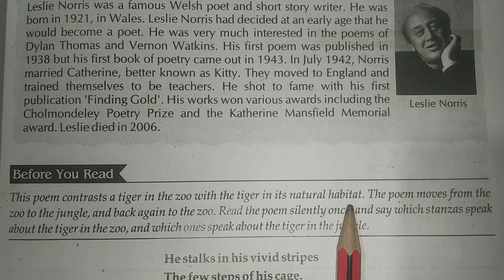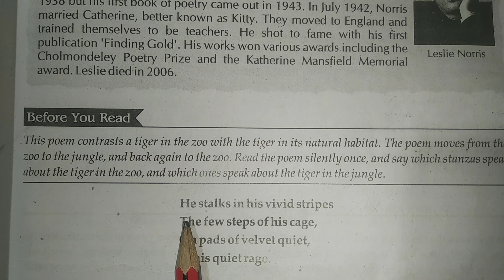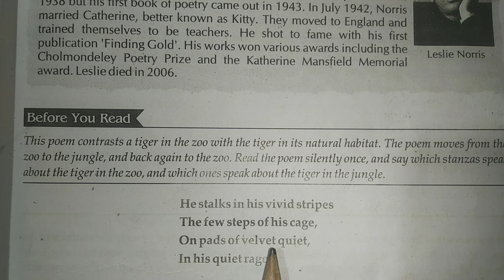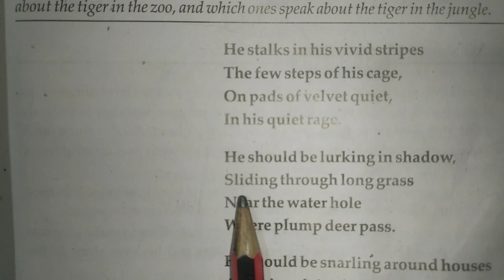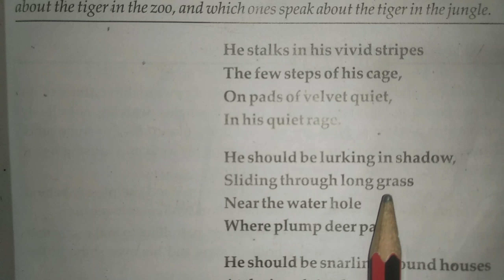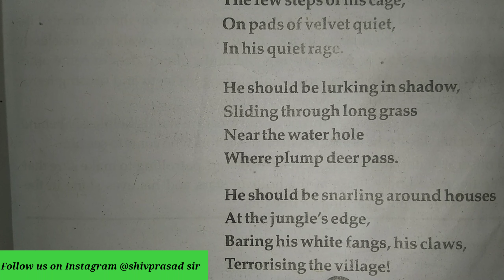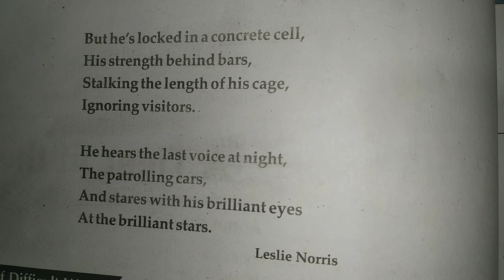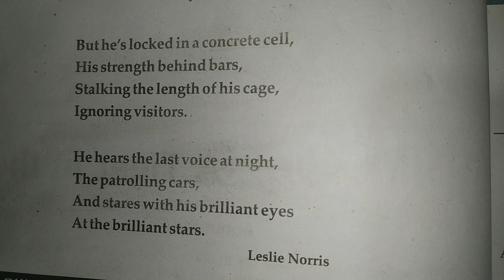A Tiger in the Zoo poem class 10 II Full explained in Hindi by Shivprasad sir II A Tiger in the Zoo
A tiger in the zoo class 10 explanation in hindi,
a tiger in the zoo class 10 first flight
In this video, we provide a comprehensive and detailed explanation of the English poem "A Tiger in the Zoo" from the Class 10 curriculum. This video is specifically designed for Hindi-speaking students who are studying the poem as part of their academic syllabus.

Join us as we delve into the vivid imagery, emotions, and symbolism present in "A Tiger in the Zoo." Engage with our expert explanations, examples, and contextual insights to gain a comprehensive understanding of this captivating poem.

Don't miss out on this opportunity to enhance your English literature skills and excel in your academic pursuits. Watch our detailed explanation of "A Tiger in the Zoo" in Hindi now and embark on a fascinating literary journey!

love you all you tube users
take care